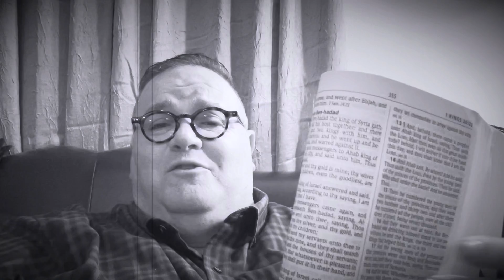Thur Coffee with the Pastor 9/9/21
Some Quiet Time